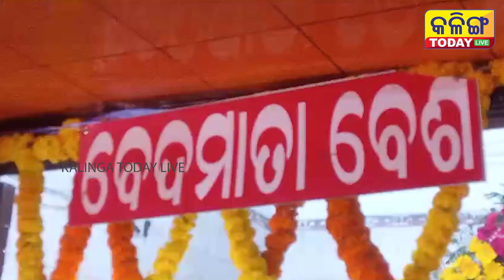ଉତ୍ସବମୁଖର ଭଦ୍ରକର ଭଦ୍ରକାଳୀଙ୍କ ପୀଠ ।